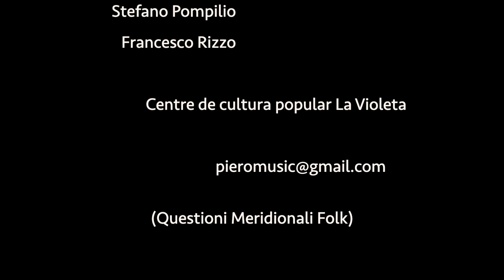Piero Pesce Trio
Concerto al Centre de Cultura Popular La Violeta de Gràcia 2022